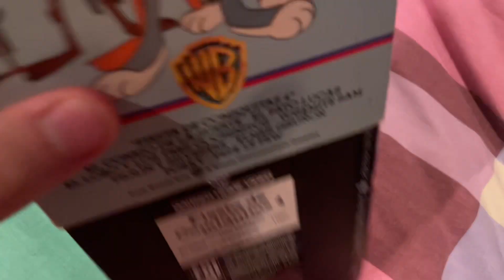RARE VHS Update: August 18th 2023